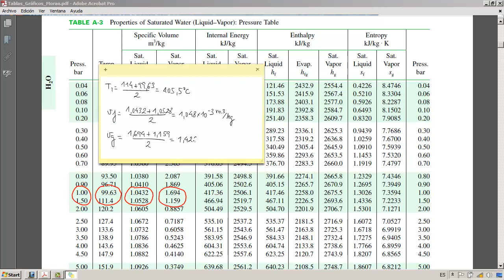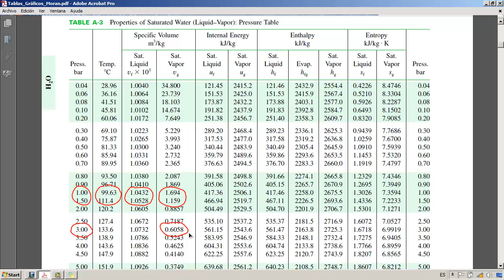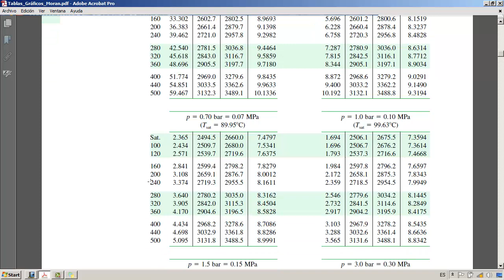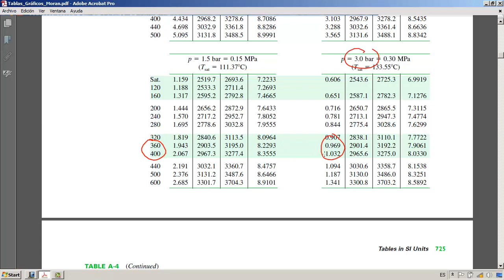umh1757 2013-14 Lec002 Bloque 2 de Ejercicios 5-7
Bloque 2 de Ejercicios 1-7.
Asignatura: Termodinámica Aplicada.
Grado en Ingeniería Electrónica y Automática Industrial.
Profesor: Pedro Martínez Martínez.

Ejemplos de resolución de cuestiones y problemas de aplicación de los contenidos de la asignatura.